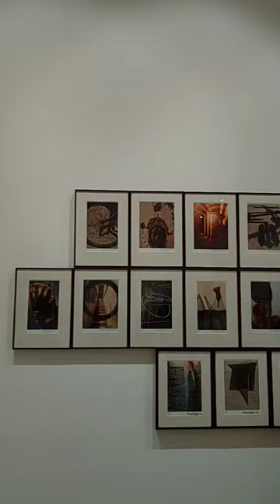The First Ever Mobile Photography Exhibition | Sanjay Bhattacharya